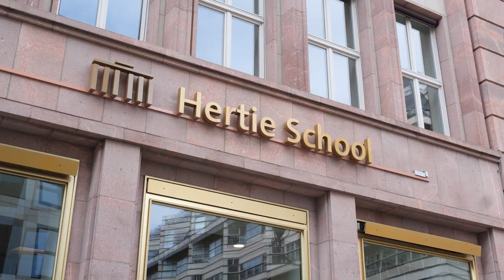Welcome Week 2022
Welcome Week may be over, but things are just getting warmed up here at the Hertie School! 🔥 Here's a quick recap of the past few days. Wishing all our new and returning students a great start to the year 🤗